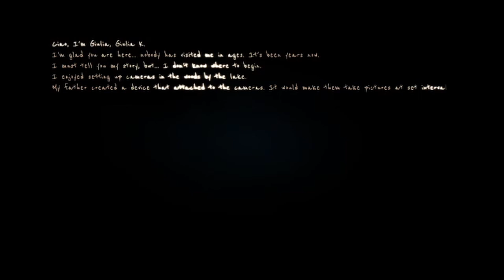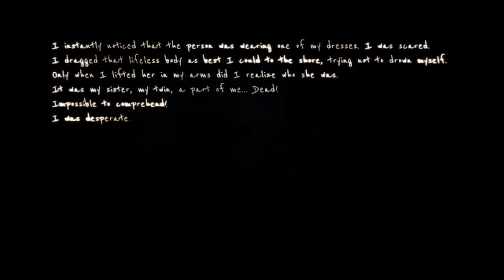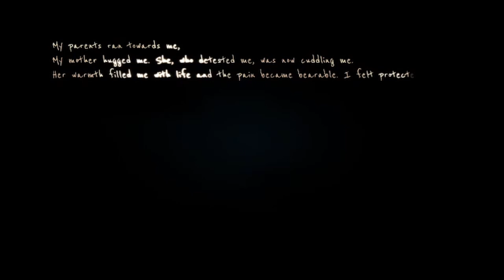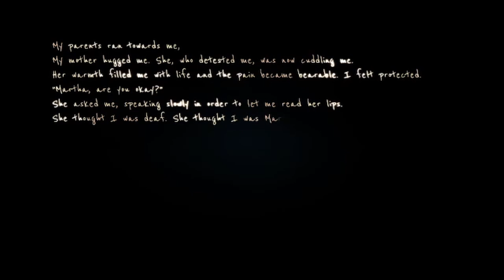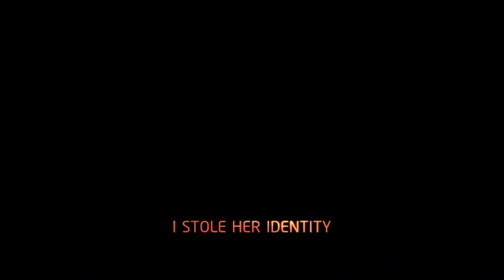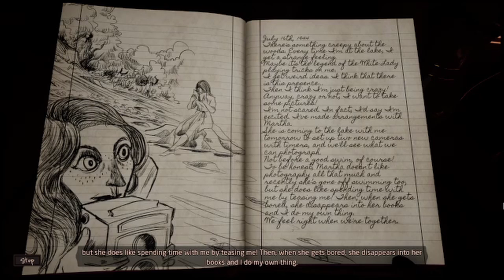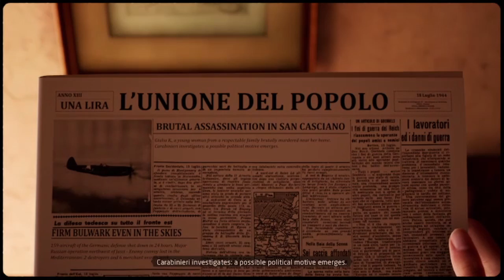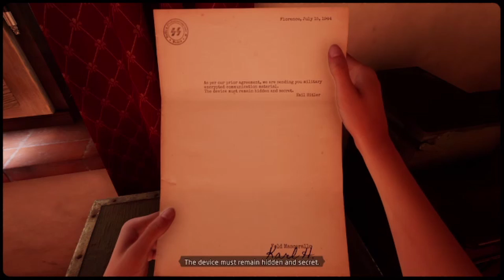CORPSES IN THE WATER!!! | Martha Is Dead Demo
Today I played the demo for Martha Is Dead! I spent much longer playing the game due to the ammount of lag and problems I had. I probaly wont be able to play the full game because of just how laggy the demo is. I think my graphics card exsploded. :3

Yo! Also I have Instagram now. So if you wanna see more art from me, check it out!